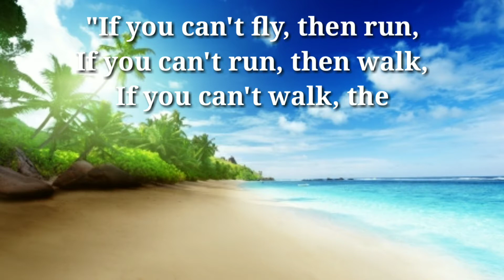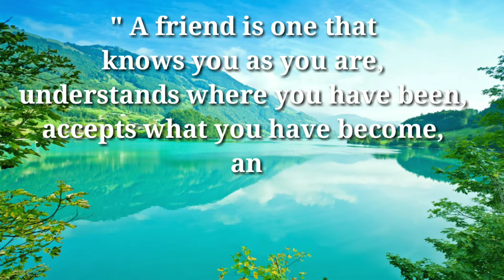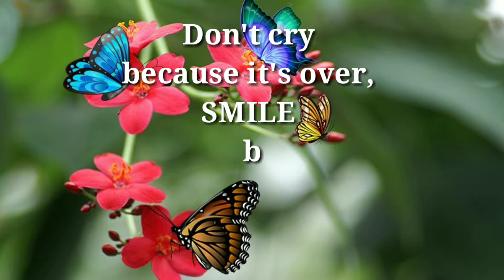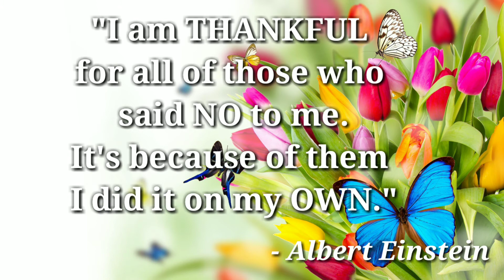FAMOUS WORDS FROM FAMOUS PEOPLE || Learning Ideas Channel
My primary goal in creating  this content is to increase student engagement and helps student boost achievement. This is also for future use  as  reference and other educational purposes.

Learning Ideas Channel uploads educational videos, adventure videos and life’s quotes which aims to share important information to viewers. It’s goal is to inspire, to give hope and to raise awareness of that everyone that everyone may view life as a learning journey.

Video content in this channel makes viewers significantly improve the memory process. Adds life e-learning course by making it effective and engaging. It increases learner engagement and participation as well as reduces cognitive overload and maximizes retention.